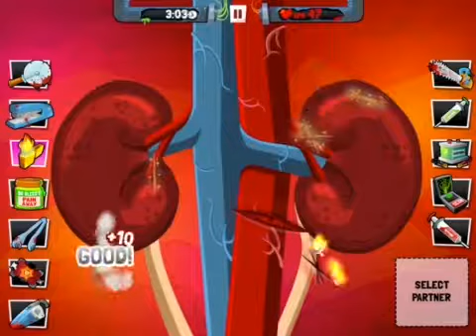Surgeon 4 dr bleed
Save dr bleed!